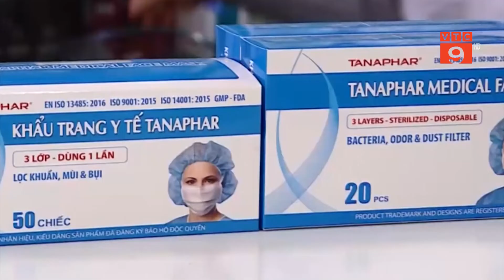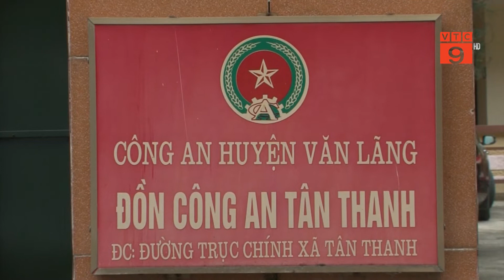NHIỀU ĐƠN VỊ SẢN XUẤT SẼ TẶNG HÀNG NGHÌN CHAI NƯỚC RỬA TAY SÁT KHUẨN I VTC9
VTC9 | NHIỀU ĐƠN VỊ SẢN XUẤT SẼ TẶNG HÀNG NGHÌN CHAI NƯỚC RỬA TAY SÁT KHUẨN